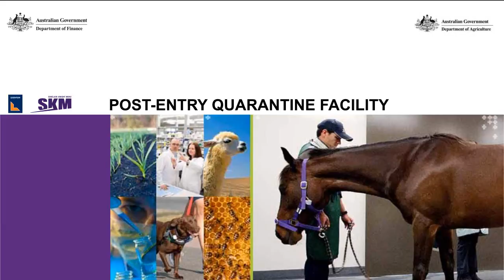PEQ Flyover May 2014